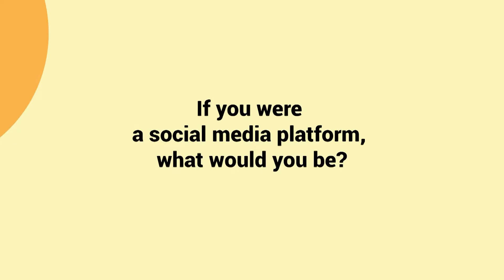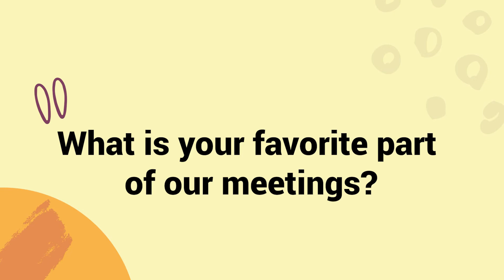BOLDnniversary: 180CRE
Arnaldo Oliveras, CEO of 180 Commercial Real Estate Advisors

Arnaldo Oliveras is the CEO of 180 Commercial Real Estate Advisors, a leading commercial real estate firm strongly focused on achieving its clients' goals. They provide solutions and build strong relationships with their clients, exceeding their expectations and providing the highest quality customer service.

Listen to why Arnaldo chose us as his marketing agency and what it has been like for him to work with us.

Would you like to hear more testimonials?